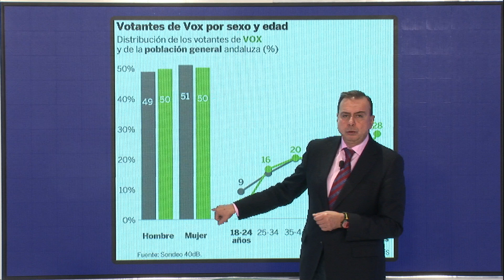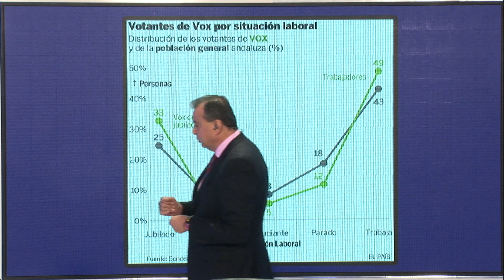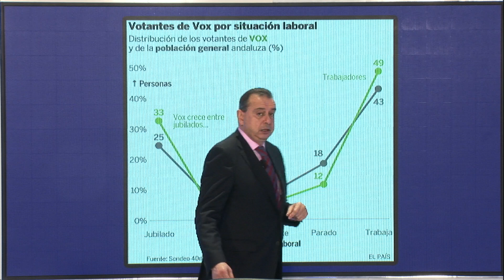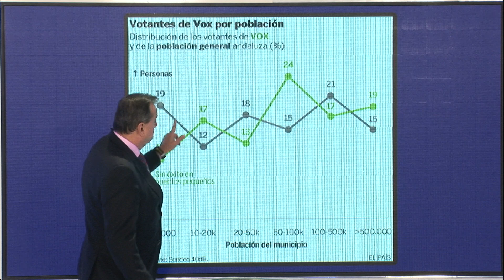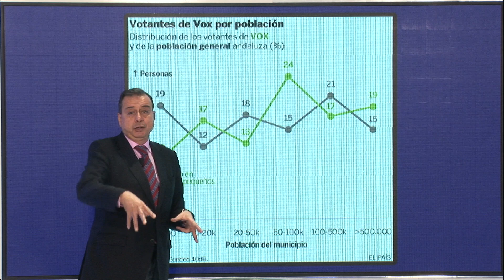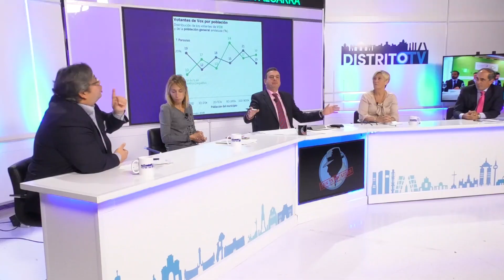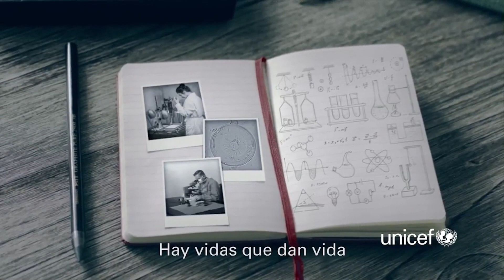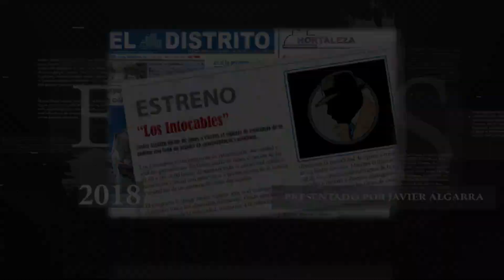El imparable ascenso de Vox pone contra las cuerdas al PP y Ciudadanos